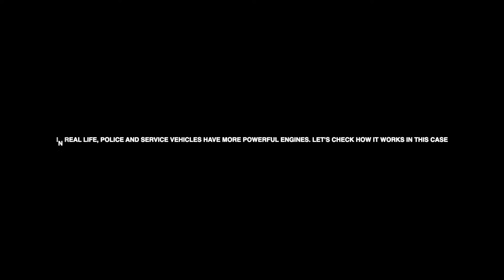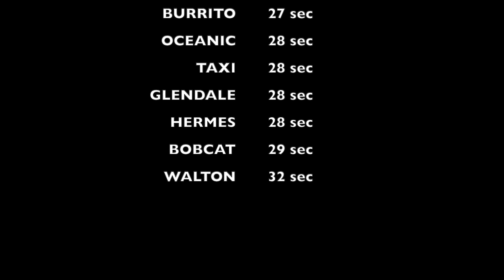GTA VICE CITY: WASHINGTON VERSUS FBI WASHINGTON Which car is faster?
GTA Vice City is one of my favourite games and today I decided to bust the myth and check which of the 2 cars is the fastest: washington or its modified version fbi washington!
The results will surprise you!